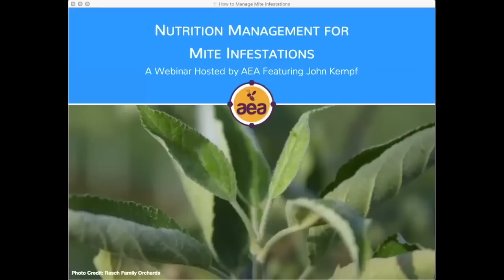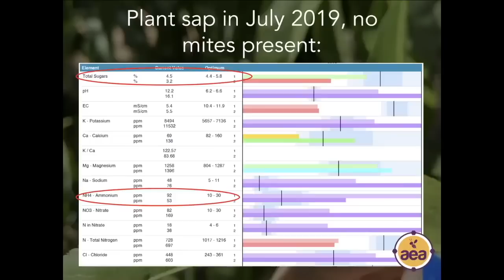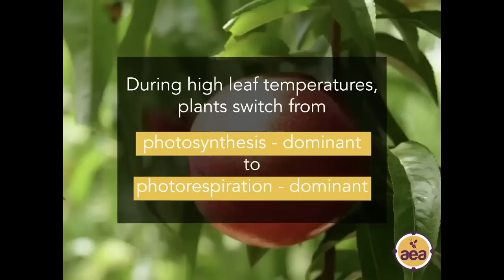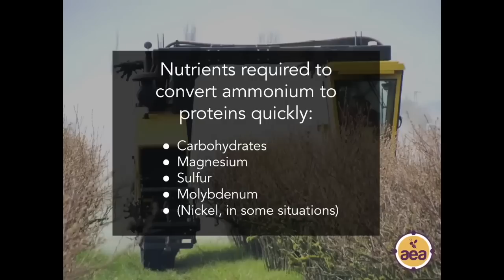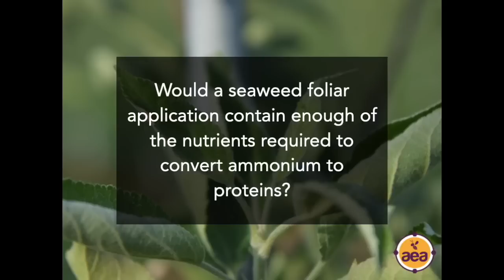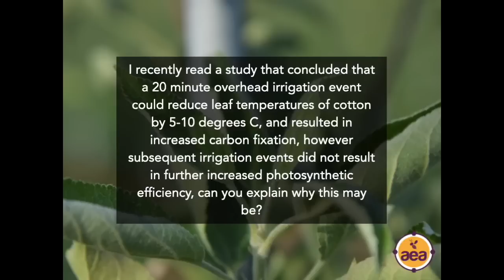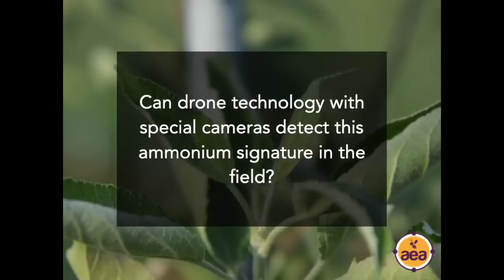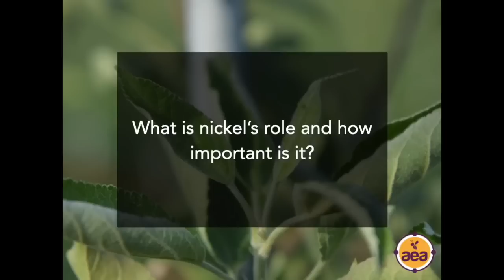Controlling mite infestations with nutritional inputs & regenerative practices | Regenerative Ag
As temperatures rise in the summertime, growers across the country find themselves battling exploding mite populations. What can farmers do about this? The answer lies in proper nutritional management.

In this video, John Kempf explains the conditions that lead to increases in mite populations and the nutritional inputs that can reverse their takeover.

Advancing Eco Agriculture works with growers to create customized crop programs, combining our biological and mineral nutrition products with regenerative practices to improve crop quality, yields, and disease and insect resistance while regenerating soil health.

AEA Founder and Chief Vision Officer John Kempf is a leading crop health consultant and designer of innovative soil and plant management systems. He has a unique ability to simplify and clearly explain complex concepts in the areas of soil and plant health, and skillfully discusses the larger social and environmental impacts of food, agriculture, and ecology.